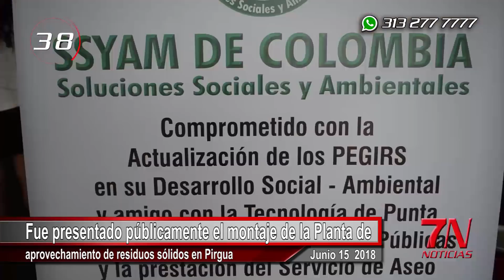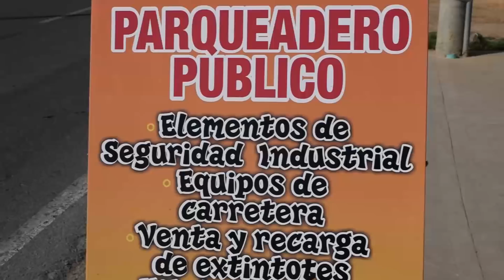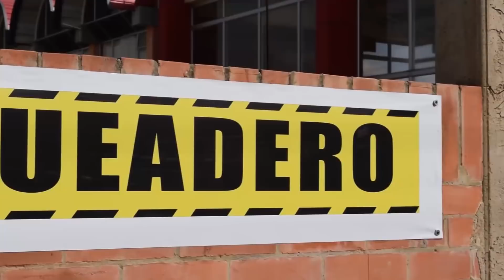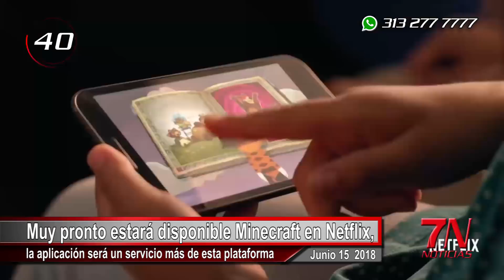7N NOTICIAS JUNIO 15 DE 2018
7N NOTICIAS - JUNIO 15 DE 2018

Vea en esta Emisión:

1. Gracias a una llamada a la línea 123 se logró la captura de cinco personas que distribuían droga en Tunja.
2. Fue presentado públicamente el montaje de la Planta de aprovechamiento de residuos sólidos en Pirgua.
3. Registraduría garantiza transparencia en las elecciones presidenciales, Güicán sigue siendo novedad.
4. Dirigentes  políticos de Boyacá reiteran su respaldo a la candidatura de Iván Duque en segunda vuelta.
5. Movimiento MAIS reitera su respaldo a la candidatura de Gustavo Petro en elecciones de segunda vuelta.
6. Municipio de Somondoco cumplió 481 años y la administración municipal lo celebra con obras.
7. Muy pronto estará disponible Minecraft en Netflix, la aplicación será un servicio más de esta plataforma.